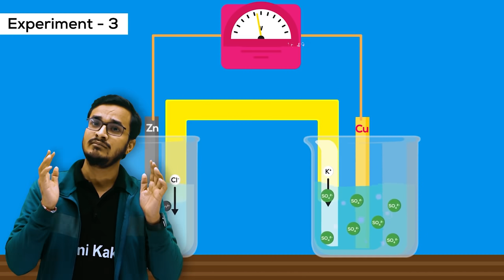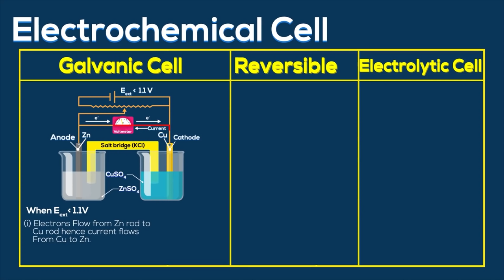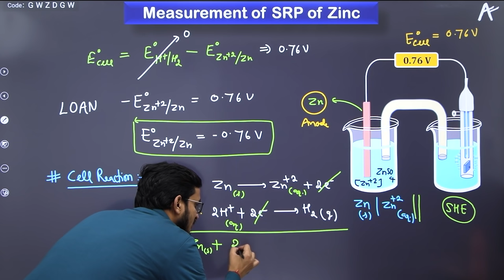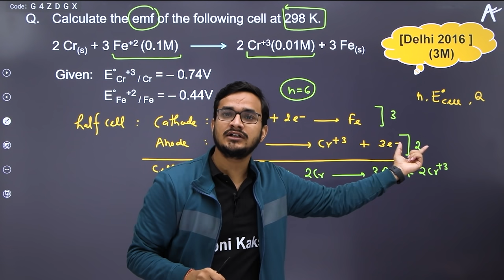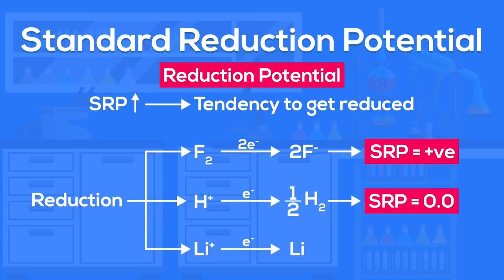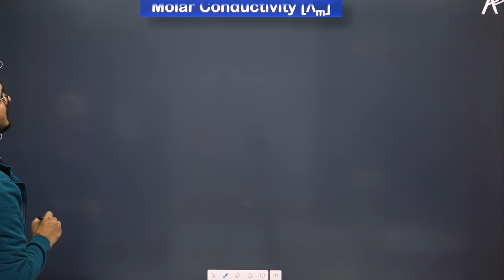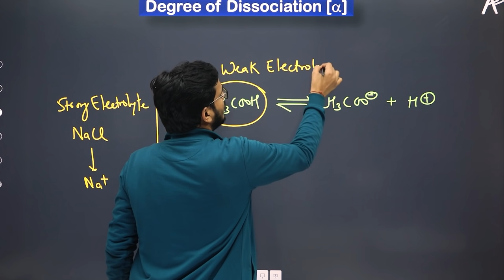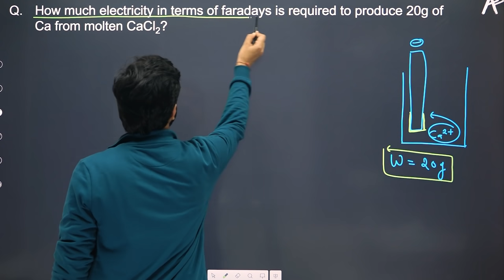Electrochemistry Class 12 One Shot | Animated Content | Class 12 BOARD/JEE/NEET | BOARD WAR 2 Series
Time Stamps of the Lecture -
00:00   Introduction
17:30   Electrochemistry 3 Basic Experiments
37:46   Electrode Potential
39:38   Cell Potential
44:16   Electrochemical Cell
52:25   Standard Hydrogen Electrode
1:08:23   Measurement of Electrode Potential
1:23:38   Standard Electrode Potential of Copper
1:37:05   Nernst Equation
1:56:42   Nernst Equation : Daniell Cell
2:03:47   Practice Questions
2:43:04   Equilibrium Constant for Daniell Constant
2:50:33   Practice Questions
3:08:48   Electro-Chemical Series
3:12:00   Standard Reduction Potential
3:49:03   Conductance of Electrolyte Solution & Its Measurement
4:19:42   Practice Questions
4:33:44   Kohlrausch Law
4:45:24   Degree of Dissociation
5:00:54   Electrolytic Cell
5:08:33   Faraday’s Law of Electrolysis